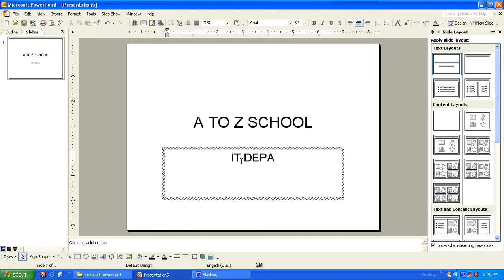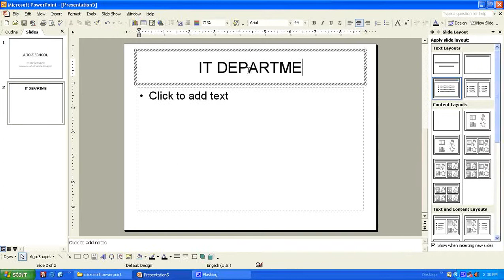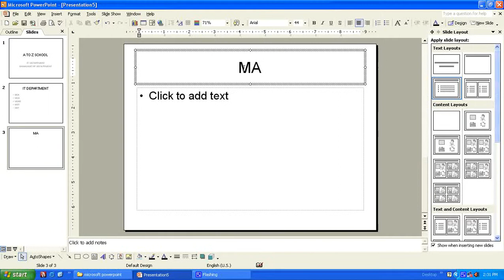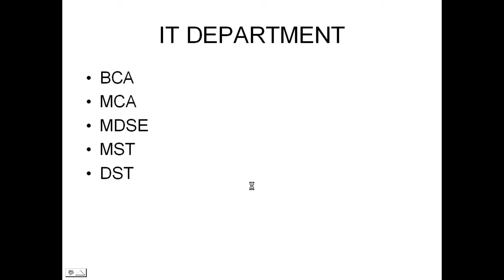MICROSOFT WORD IN Creating presentation in powerpoint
A TO Z ONLINE LEARNING IN Creating presentation in powerpoint